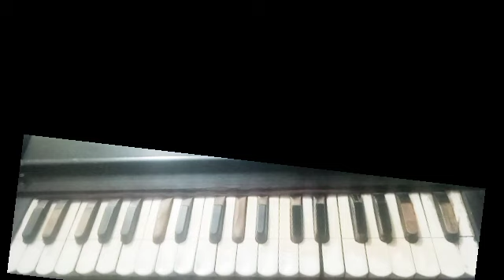How to play Dil Da Hal Christian Worship Song on Harmuniam By Ejaz Elahi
How to play psalm 1 O Dhan He on female with Harmuniam By Ejaz Elahi

Masihi Rozon Ka Geet

How to Play Psalm 119 On Harmuniam

New Urdu Hindi Christian Song

How to sing Christian Song on Harmuniam